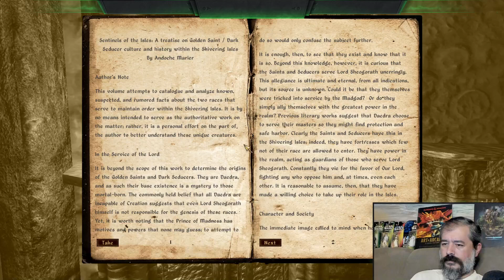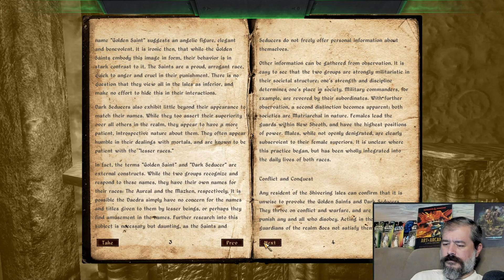The Madness of Green.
Shivering Isles Continues